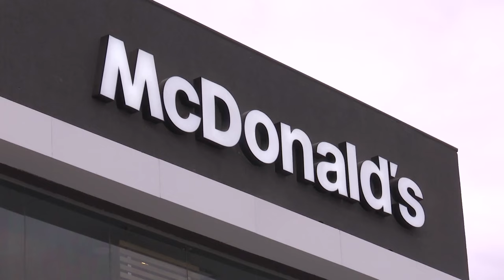McDonald’s abrió su nuevo local con el primer AutoMac de Santiago del Estero - Parte 1